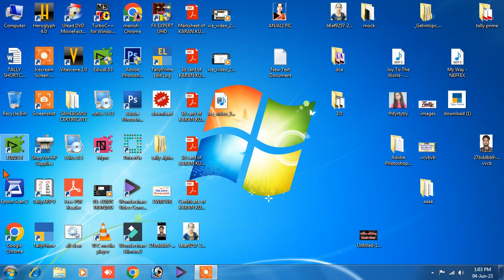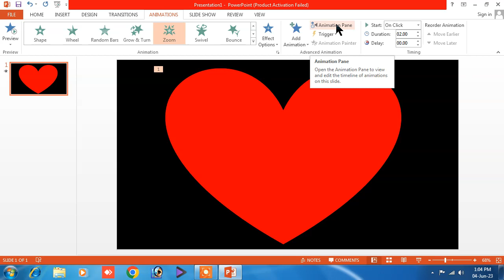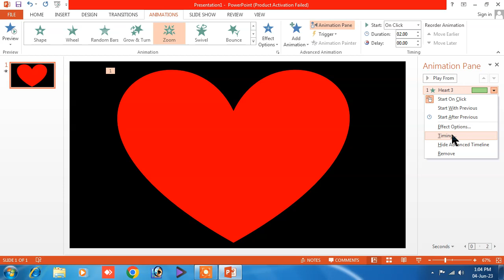powerpoint animation | powerpoint animation tutorial | animation in powerpoint |ppt